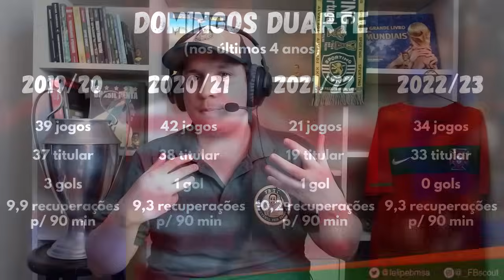TEM ZAGUEIRO PORTUGUÊS PRÓXIMO DE REFORÇAR O FLAMENGO! Conheça Domingos Duarte, defensor de 28 anos